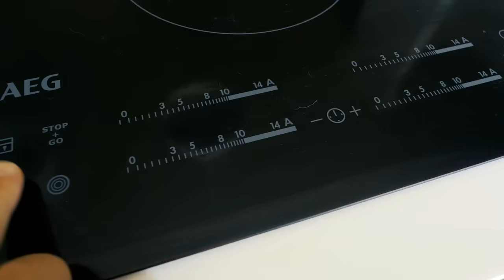ПИТОМЦЫ ПРОТИВ POP IT! КТО ПЕРВЫЙ УНИЧТОЖИТ ПОПИТ, ПОЛУЧИТ СИМПЛ ДИМПЛ АНТИСТРЕСС ЧЕЛЛЕНДЖ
В видео ПИТОМЦЫ ПРОТИВ POP IT! КТО ПЕРВЫЙ УНИЧТОЖИТ ПОПИТ, ПОЛУЧИТ СИМПЛ ДИМПЛ АНТИСТРЕСС ЧЕЛЛЕНДЖ - сегодня пушистики решили провести антистресс челлендж и уничтожать POPIT антистрессы разными способами, делая ресторан из попит, готовя иду из попитов. И кто лучше уничтожит, тот получит супер приз - симпл димпл антистресс!